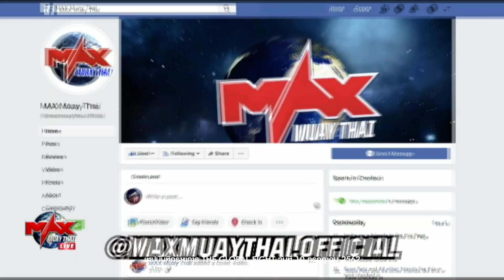คู่ที่ 5 | ซุปเปอร์ไนท์ ท นิยมสุข vs เพชรบารมี นายกตุ๊ก | THE GLOBAL FIGHT 9 ธ ค 63